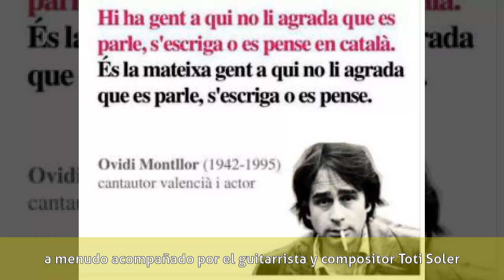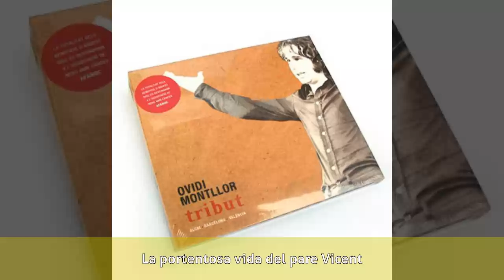Ovidi Montllor - Biografía artística